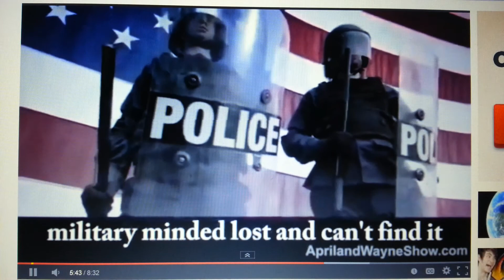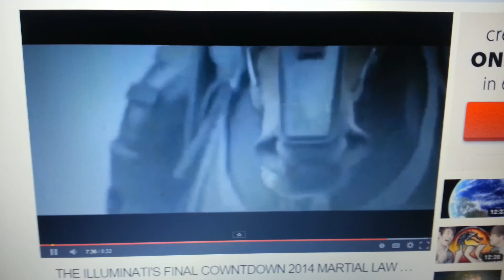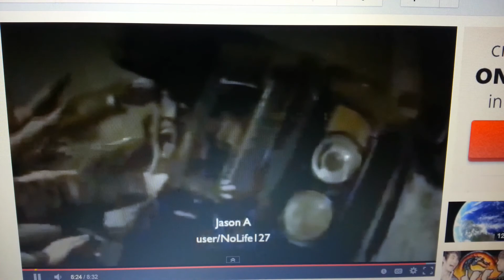Obama Care Was Never For The People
Wake Up Sheeple!!!